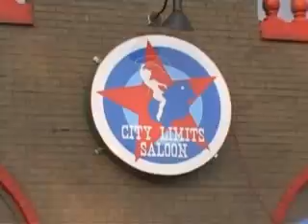4x4cross and City Limit Saloon 7-24-10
It was a night to remember Great Back to Back grudge pulls, with 2.5 ton trucks, monster trucks, semi's, and all kinds of action at City Limit Saloon. Lots of hot girls, beer and fun!